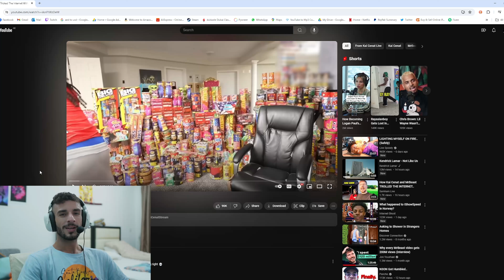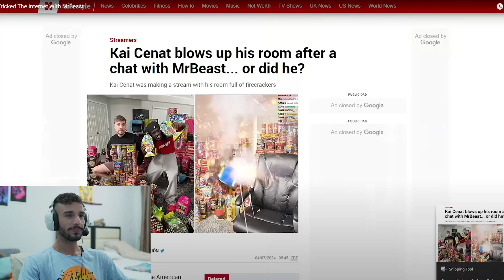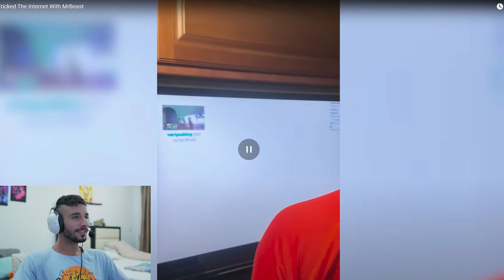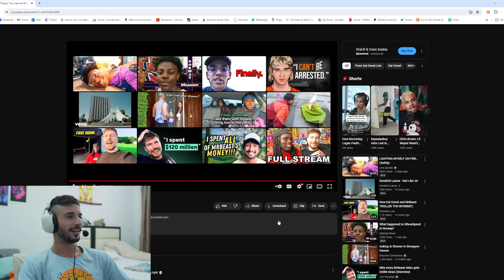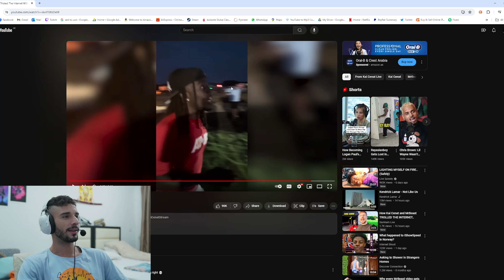Kai Cenat & Mr.Beast pranks the whole internet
4th july fireworks kai cenat live streaming with Jimmy Mr Beast and I am Davis trying to prank the internet and wow that was crazy idea.

Kai Cenat Blew Up his room prank ft. Mr.Beast and Davis Reaction